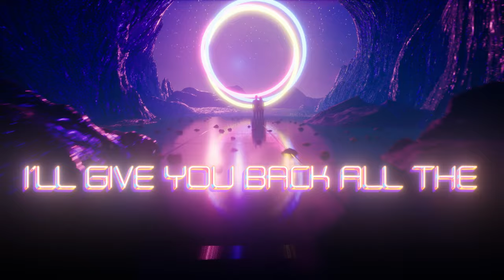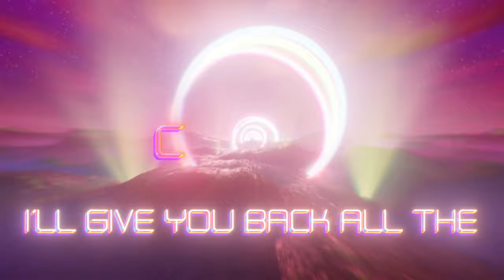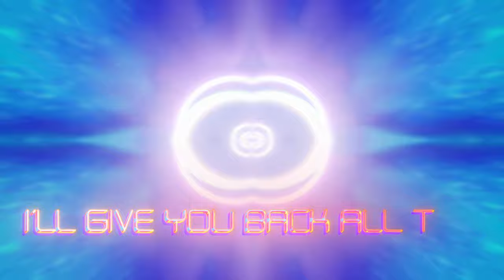Dumday & Robbie Rosen - Colors (Official Lyric Video)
Dumday & Robbie Rosen - Colors [OUT NOW]